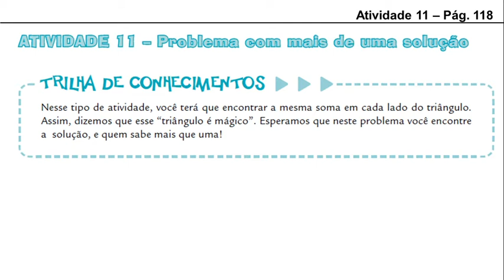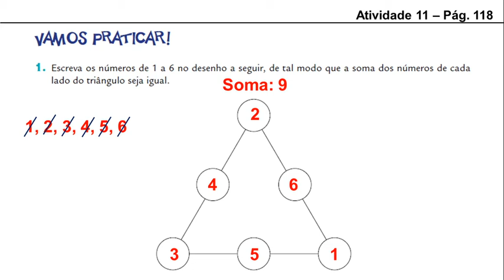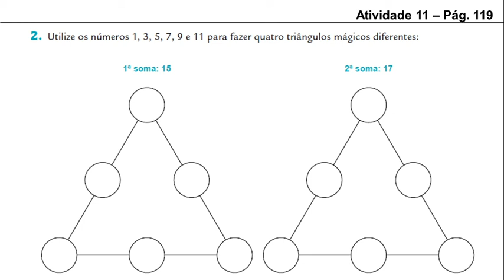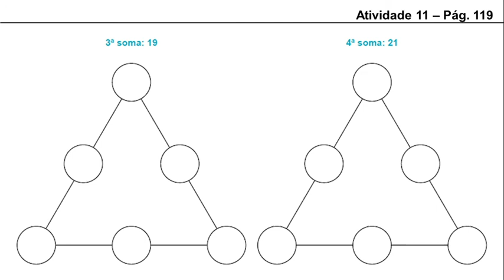8o Ano - Triângulo Mágico